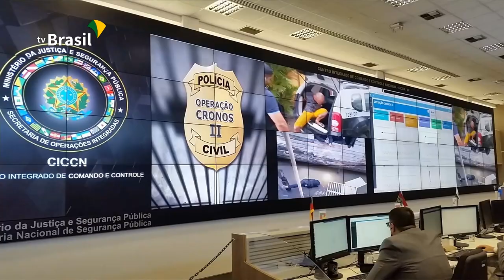Operação Chronos II prender mais de 900 pessoas em 21 estados e no Distrito Federal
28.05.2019 - Com o apoio do Ministério da Justiça, foi realizada hoje uma operação integrada entre as polícias dos estados no combate ao crime, a Operação Chronos II, que teve como principal objetivo cumprir mandados de prisão contra autores de feminicídio e homicídio.